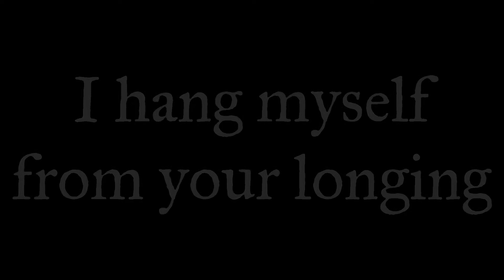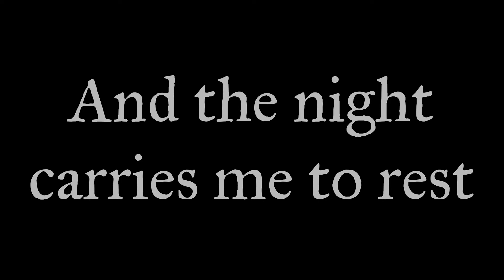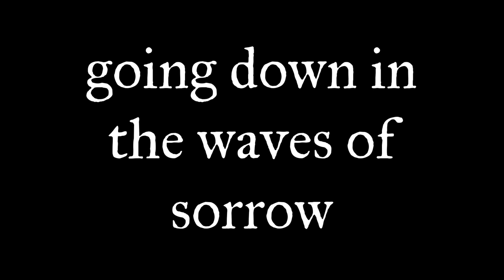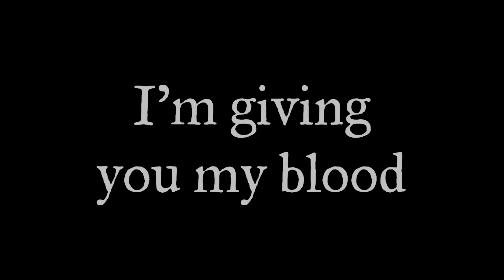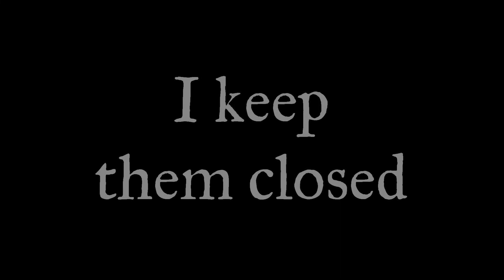Die Klinge by Stahlmann - English Lyrics (The Blade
This is technically a reupload... figured I'd fix it while my channel still has few views, the original had less than 20. I updated my translation on lyrics translate and wanted to update the video too.

You can identify it as my profile as I link this channel from there.